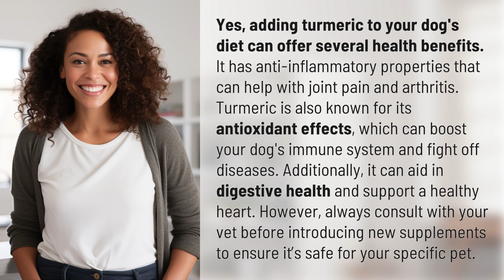Are there health benefits to adding turmeric to your dog's diet?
The Power of Turmeric for Your Dog's Health 👉 Turmeric Benefits 👉 Discover how adding turmeric to your dog's diet can improve joint health, boost their immune system, aid in digestion, and support their heart health. Consult with your vet before introducing new supplements.

Laura S. Harris (2024, June 27.) Are there health benefits to adding turmeric to your dog's diet?
    🌐 AskAbout.video